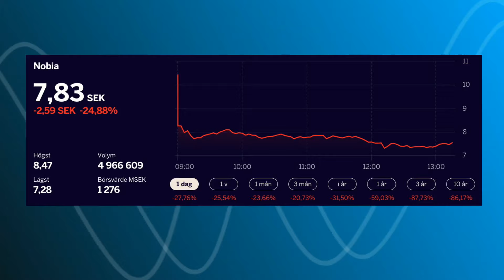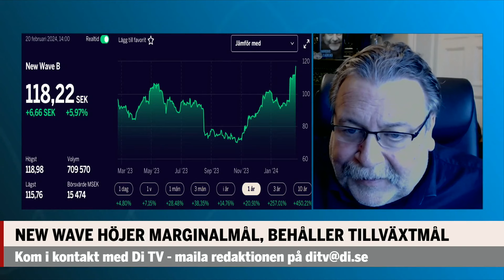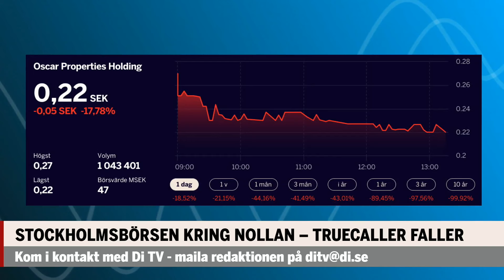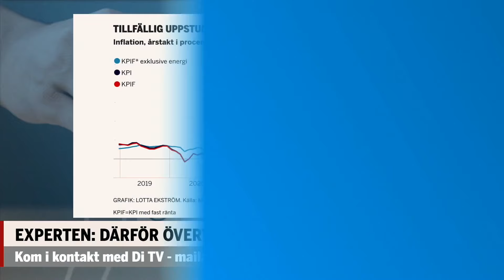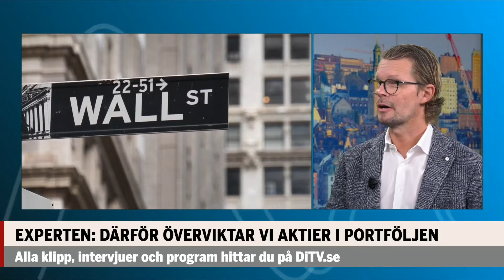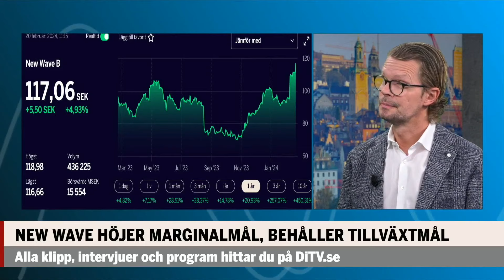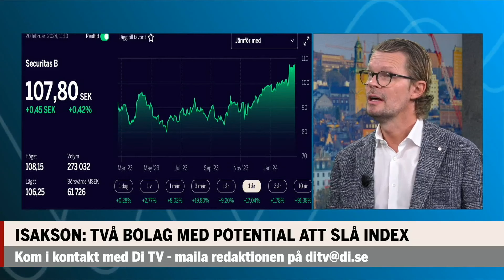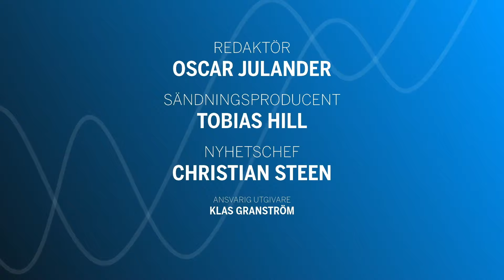Experten tror på börslyft – aktierna som ska upp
Börskolls tisdag bjuder på följande:
Swedbanks chefsstrateg Mattias Isakson är positiv till börsen och levererar två aktierekommendationer.
Och så tittar vi närmare på kökstillverkaren Nobia som faller tvåsiffrigt efter miljardemission och svag försäljning.
Men vi börjar dagens program i profilklädesbolaget New Wave som avancerar 4% efter att ha höjt sitt marginalmål. Samtidigt behåller bolaget sitt tillväxtmål
Vd Torsten Jansson är med oss.